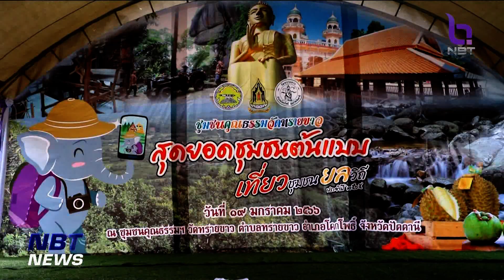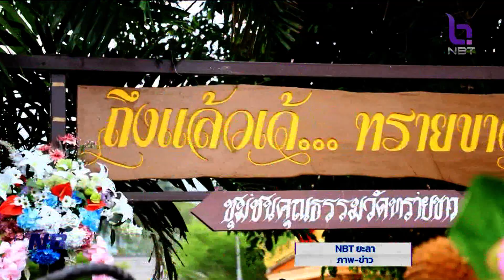เปิดตัวสุดยอดชุมชนต้นแบบ "เที่ยวชุมชน ยลวิถี" จังหวัดปัตตานี ข่าวค่ำ วันที่ 22 มกราคม 2566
ตลาดชุมชนคุณธรรมฯ วัดทรายขาว ของจังหวัดปัตตานี เป็น 1 ใน 10 สุดยอดชุมชนต้นแบบ "เที่ยวชุมชนยลวิถี" ประจำปี 2565 ซึ่งเป็นชุมชน 2 วัฒนธรรมไทยพุทธ-ไทยมุสลิมที่อยู่ร่วมกันได้อย่างสงบสุข และยังสร้างงาน สร้างรายได้ให้ชุมชน